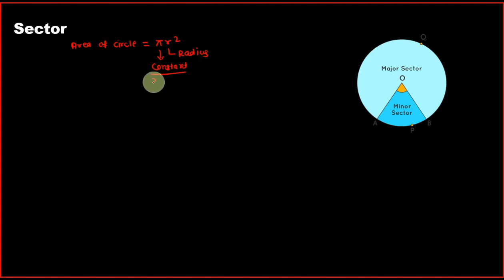AREAS RELATED TO CIRCLES || CLASS 10th || CBSE